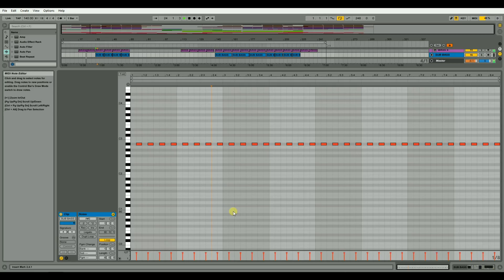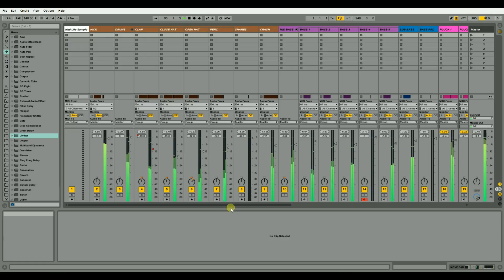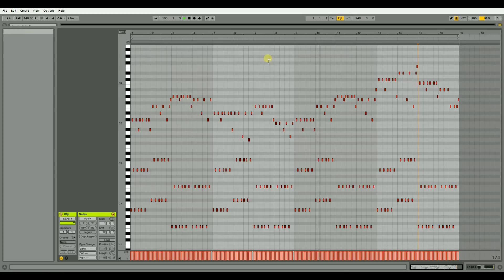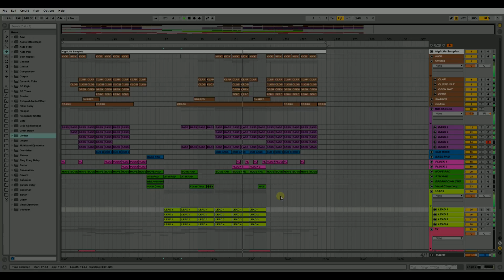HighLife Samples Ableton Uplifting Trance Project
If you are producing Trance music in Ableton Live and would like to learn new tricks, get some extra inspiration or improve your productions, then the new HighLife Ableton Uplifting Trance Project is a template that you must to check out.

This template project was created with the highest standard of today’s Trance music and it will help you to push your trance productions to a highest point.

Studying this template file will give you a great insight on the processing of mixing, mastering, layering, equalization, side chain, delay, reverb, compression, FX chains, Group Channels, Midis and channel automation.

You can use this project as an educational and inspirational tool to learn how all the sounds can be fit together for create a full, solid sounding tune.

Please note that you are not allow to export the track from the Template Project and release it as it is. But feel free to edit the Template content, re-arrange and import your own midi melodies and make a brand new track and then
you can release it out in the music market as a commercial track.

Buying this template project is an easy way to learn fast how to create a solid Trance track.

Buy once and use in any of your projects in as many combinations as you want.
Compatible with Ableton and usable in more projects and genres than you can imagine

Features:
1x Ableton Live Project file for PC & MAC (as heard in the audio demo)
All MIDI & Audio channels included.
Audio Samples, Synth presets, Midi Files, Mixing, Groups, Drums, Baselines, Melodies, Fx

In order to run this project fully you will need one of the following DAW and VST Instruments and Plugins:

Ableton Live 9.7.2 or higher
Lennar Digital Sylenth1 v3.03 or higher
Reveal Sound Spire 1.1.12